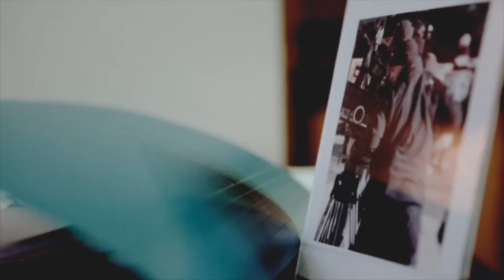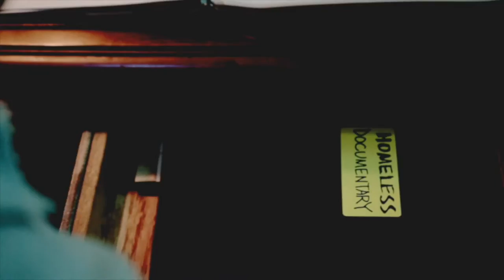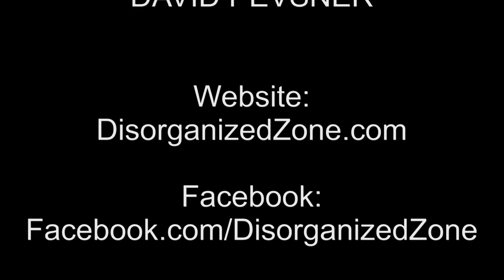Behind The Scenes Interview With Marilyn Ghigliotti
Behind The Scenes Interview With Marilyn Ghigliotti from episode "Tomorrow" of Disorganized Zone (Produced and written by Judy Norton and Cyndi Seidler, directed by Judy Norton).

Scene clips with  Judy Norton, David Pevsner, Richard Reich, Marlene Hamerling

Original series coming to Vulcan TV in May 2016